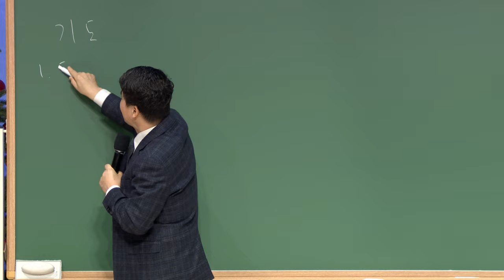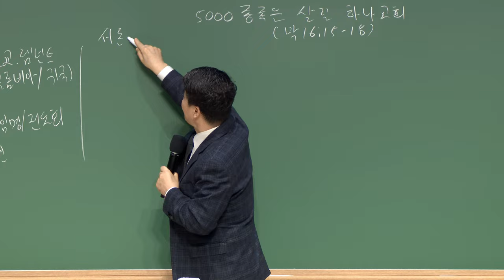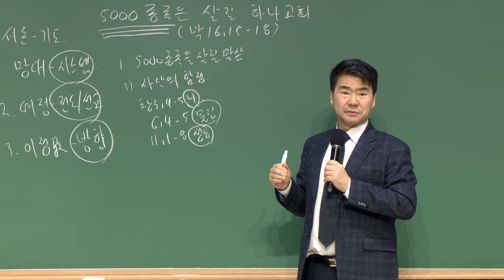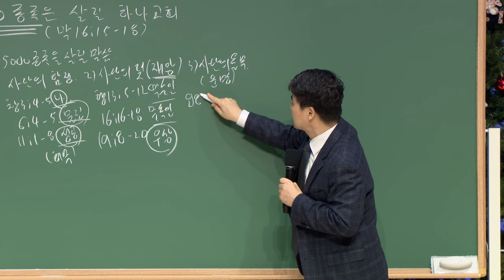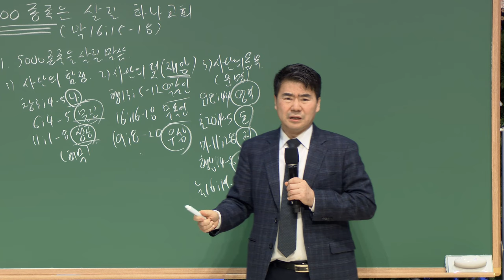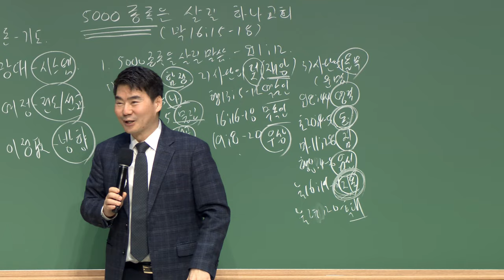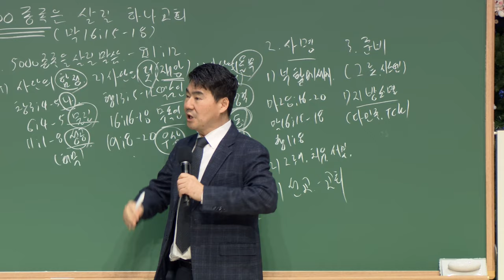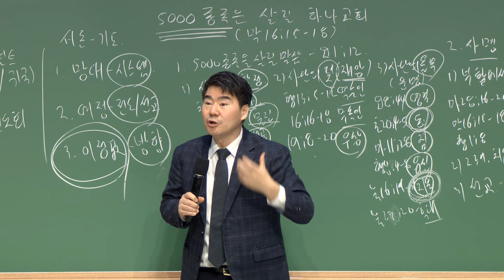20231208 대구하나교회 금요전도학교(5000종족을 살릴 하나교회, 막16:15-18)